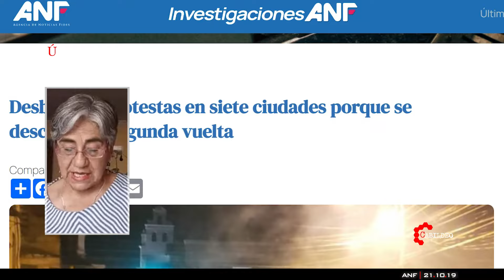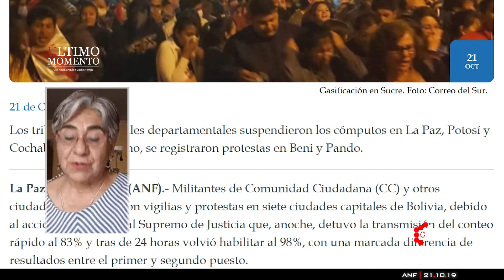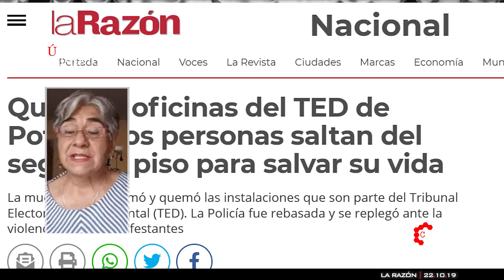ÚltimoMomento | LA GRAN ENTREVISTA A EDGAR VILLEGAS | 01.04.2024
VILLEGAS DENUNCIA QUE BUSCAN CRIMINALIZAR LA LIBERTAD DE EXPRESIÓN |

Villegas tomó la palabra y denunció en primer lugar que el objetivo de la denuncia del diputado evista Renán Cabezas es "criminalizar el derecho a la libertad de expresión" que ejerció en 2019, cuando demostró la manipulación de los resultados de las elecciones de ese año y de todos los bolivianos que quieran denunciar hechos de corrupción y otros delitos que se cometen desde el oficialismo.

Se mostró firme. Dijo que se defenderá con todas las herramientas jurídicas y no perdió de vista que se trata de una maniobra política del evismo que pretende reposicionar a Evo Morales a través de una denuncia "sin pies ni cabeza".

"Hemos luchado los 21 días de forma no violenta y no nos vamos a rendir ante las injusticias. No tenemos miedo y no nos van a doblegar ¡carajo!", exclamó Villegas.

Reiteró que su labor de develar el fraude electoral en los comicios de octubre de 2019 fue consolidada por el informe de expertos de la OEA que llegaron al país ese año y determinaron que hubo manipulación dolosa de los resultados electorales, es decir fraude electoral.

"Nunca he buscado un interés personal con lo que hecho, simplemente fue por amor a la patria. Soy un ciudadano cualquiera y, por eso, estoy convencido que la gente me respaldará y no entraré a la cárcel", aseguró.

Que tengas una excelente jornada.